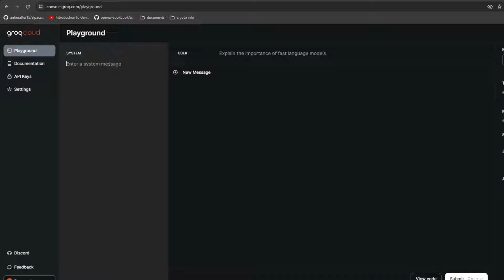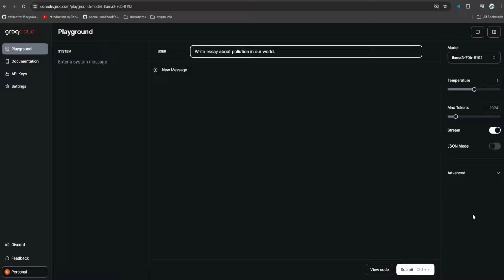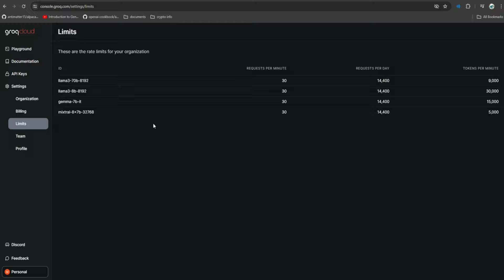How to use llama 3 API | Free | llama 3 llm | No colab | No GPU | GROQ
In this video, I show you how to use LLaMA 3 for free using an API. You don't need high-quality GPUs, Google Colab, or any installation. I demonstrate how to access the platform that lets us use the LLaMA 3 API quickly and efficiently.

Learn how to set up your account, generate text, and utilize the free LLAMA API access provided by GROQ. This video is perfect for anyone looking to test and develop using LLaMA 3 without expensive hardware or complicated setups. Enjoy easy and free access to advanced AI model Meta LLAMA 3.